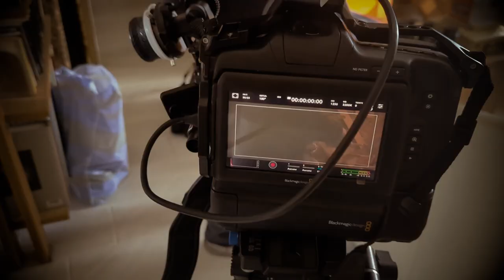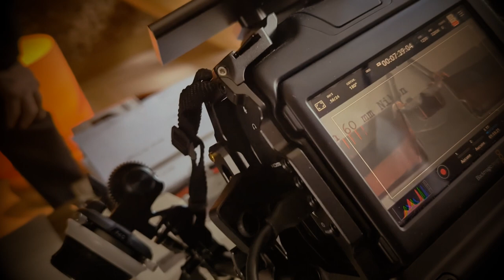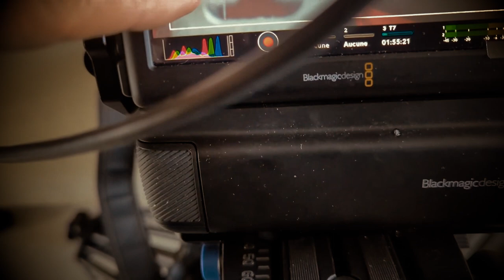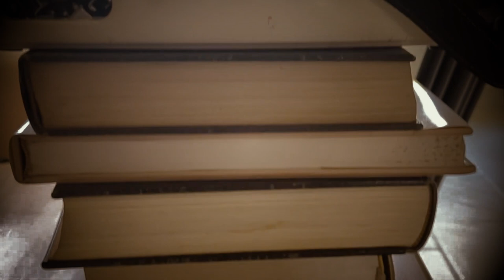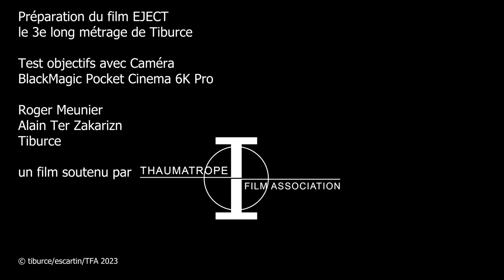EJECT Test des objectifs avril 2023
La préparation passe par une session de test des objectifs disponibles pour un potentiel tournage.